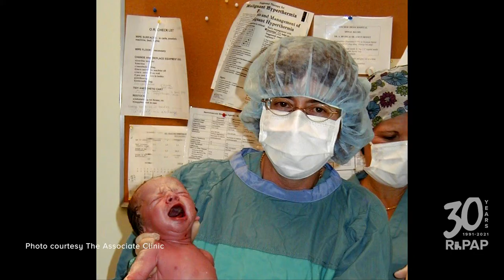Pincher Creek's Dr. Cathy Scrimshaw retires from family practice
After nearly three decades of distinguished service in Alberta and beyond, Pincher Creek physician, Cathy Scrimshaw, is ready to hang up the stethoscope, for now anyway.
Dr. Scrimshaw grew up in Calgary and trained to be a physician in the University of Calgary’s Faculty of Medicine. Scrimshaw’s eyes were first opened to rural practice during her studies, which included a clerkship in High Level in northern Alberta.

Having found rural practice really appealing. When it came time to do her residency, she chose a rural program in Newfoundland.

She finished her residency and then practised for three-and-a-half years on remote Fogo Island, off the northeast coast of Newfoundland.

Dr. Scrimshaw came back west in 1992. Her husband, Gord Petersen’s love for nature photography and her passion for rural practice made Pincher Creek an ideal fit. More importantly, Petersen had grandparents that ranched in the Pincher Creek area.

Impressed by the innovation happening at The Associate Clinic in Pincher Creek, Dr. Scrimshaw joined the team there.

Dr. Scrimshaw was inspirational in moving The Associate Clinic from downtown to adjoining the hospital. With more health professionals all in one place, it made it easier for her to set up the patient medical home model. Under this model, patients can see various health professionals in the same clinic.

Dr. Scrimshaw’s accomplishments are many. She was a member of the team that created the Society of Rural Physicians of Canada (SRPC) the national voice of Canadian rural physicians, and is also  past president of the Alberta College of Family Physicians.

She has also been an advocate for the health concerns of Indigenous peoples in the Pincher Creek area.

While the 61-year-old physician has hung up the stethoscope for now, once the COVID risk disappears, she may someday serve as a locum doctor and fill in for other doctors when they are sick or away.

RhPAP wishes Dr. Scrimshaw all the best in her retirement from family practice.